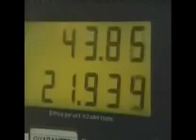Diesel Fuel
The rising cost of oil is causing increased transportation costs and inflation.